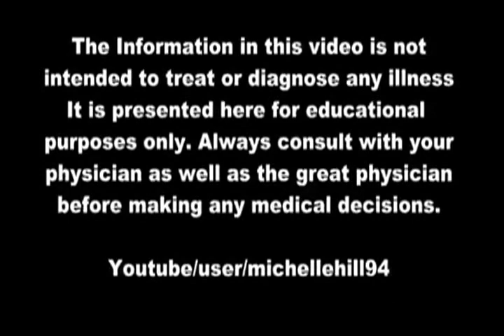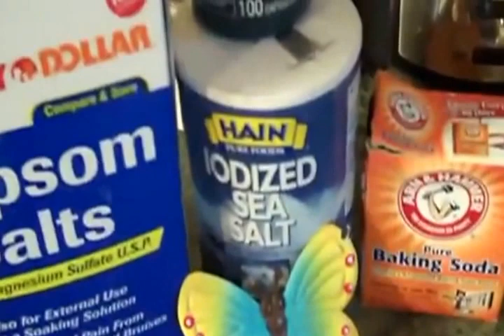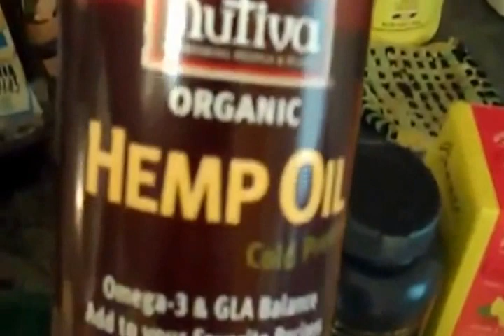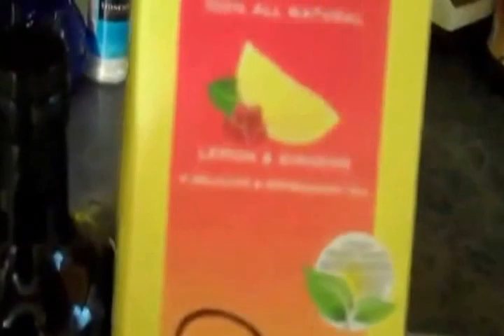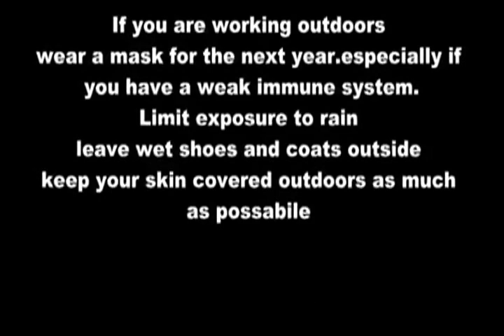NATURAL Protection RADIATION Cheep and Your easy ways to protect yourself & family, friends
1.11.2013 News from many: YOU CAN RE-MIX THIS VIDEO, please share!
This is one Re- upload, don't know if links are still valid!?
RE-ORIGINAL UPLOAD: r3VOLt23 Sept, 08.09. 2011... press that remix button!
SHARE this information.  Every day our bodies are exposed to low-level radiation from natural and human-made sources. Now with the unfolding nuclear disaster at Fukushima it is even more urgent to take care of your health.
You may want to include a consistent regimen of herbs, foods and other treatments that prevents your body from storing radioactive particles.The following herbs and
foods have been shown to help fight the damage of radiation and free radicals:Kelp,Seaweed,spirulina, chlorella  Dark green vegetables (these are natural sources of iodine) cilantro,rosemary, ginseng,dandelion, eating a macrobiotic diet,
probiotics, turmeric. pomegranate, ginger,oranges. Vitamin C,D,E flaxseed oil, Alpha lipoic acid,green tea (High in Bioflavinoids) lots of pure clean water Epsom salts baths or baking soda baths with bentonite clay, This helps pull heavy metals and toxins from the body and helps with radiation sickness. Taking baking soda internally will help
to lower the body's PH level which helps fight cancer according to many study's.
Many thanks go to:  michellehill94 ... original upload!